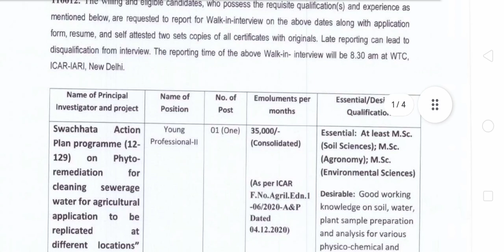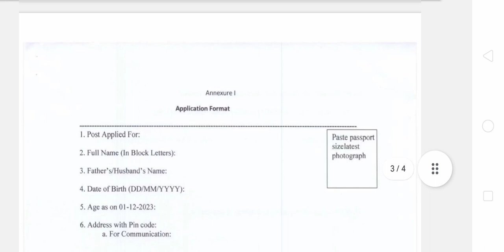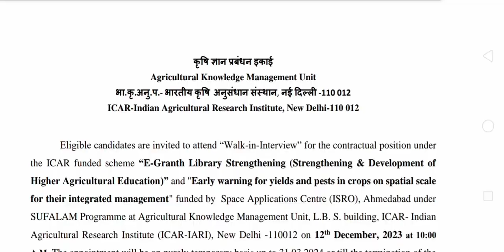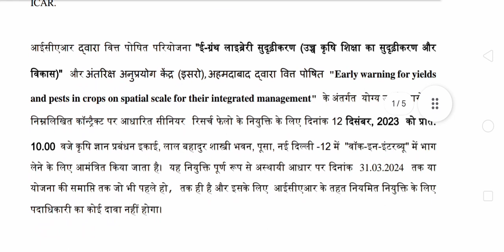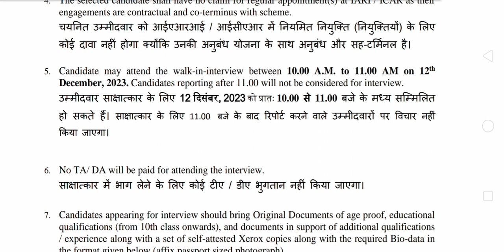Job Opportunities at IARI 2023-24 | Exciting Roles Await | ICAR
Explore the latest job requirements at the Indian Agricultural Research Institute (IARI) for the year 2023-24.
Discover exciting career opportunities and the qualifications needed to join this prestigious institution. Don't miss your chance to be part of cutting-edge research and contribute to agricultural innovation.